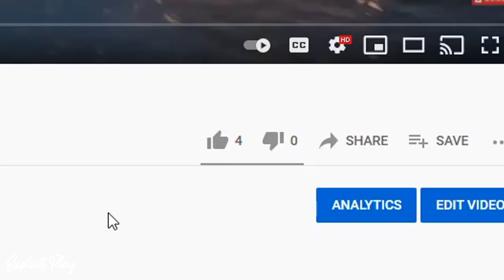Grand Theft Auto VI TEASED By ROCKSTAR GAMES (GTA 6)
*NEW* Grand Theft Auto VI Teaser (GTA 6 Teased by ROCKSTAR GAMES)

ExplicitPlay x